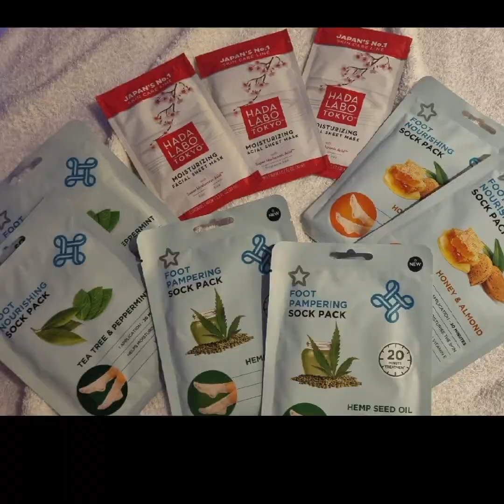Girls night/pampering night